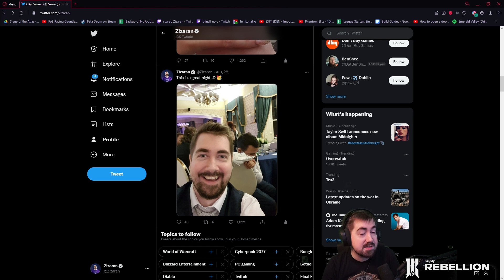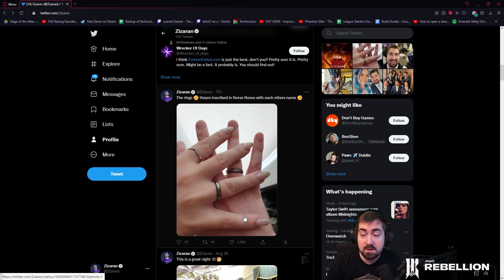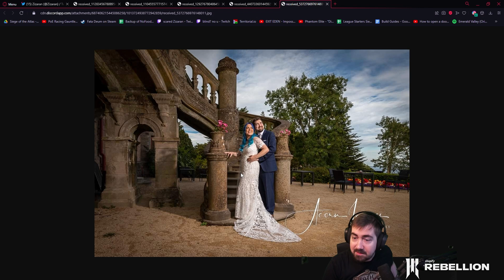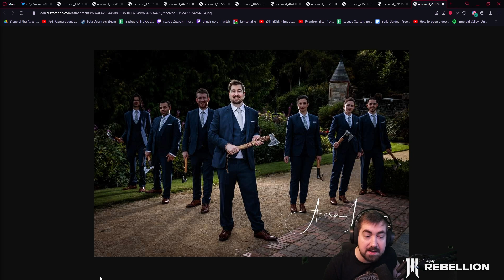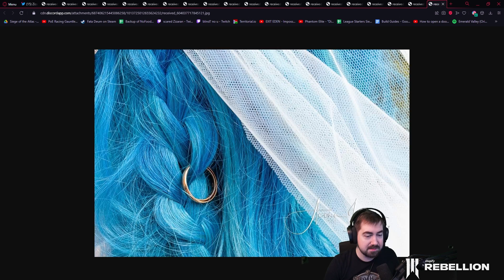Zizaran & Helene - Wedding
This video is a collection of moments and stories that Zizaran told us on his short livestream after his wedding and before his honeymoon.
Hopefully you guys enjoy this wholesome video as we are still on a break.

We have a TikTok!